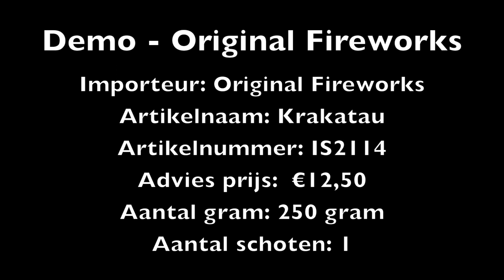Original Fireworks - Krakatau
Artikel nummer: IS2114
Naam: Krakatau
Schoten: 1
Aantal gram: 250 gram
Adviesprijs: € 12,50